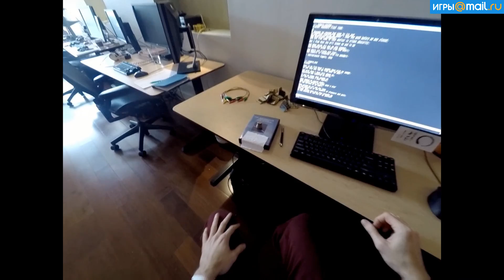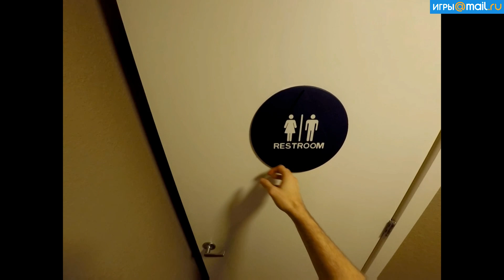Секретная концовка The Witness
Отлично спрятанная пасхалка в главной инди-игре начала 2016 года.